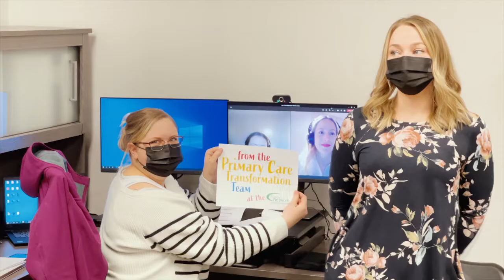Grande Prairie Regional Hospital — Congratulations!